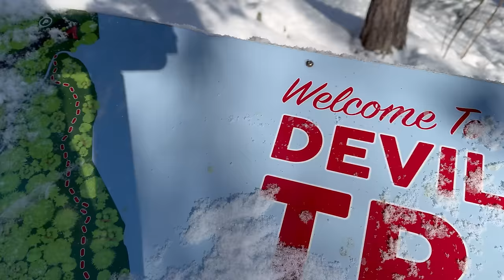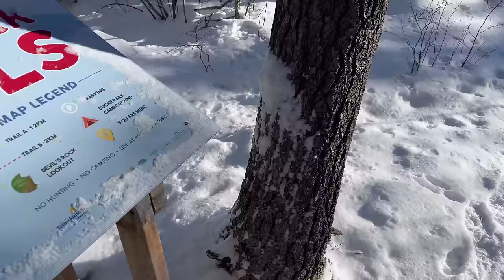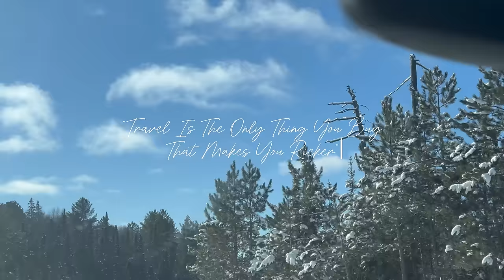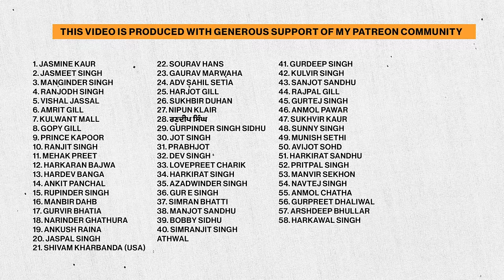Devil's Rock Trail ਦਾ ਸੁੰਦਰ ਦ੍ਰਿਸ਼ | ohi saabi vlog | Canada ਲੰਮੇ ਪੈਂਡੇ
Embark on a thrilling journey with Ohi Saabi as we traverse the rugged terrain of Devil's Rock Trail in Canada. Join us as we explore the breathtaking beauty and untamed wilderness of this iconic hiking destination. But beware, this adventure comes with its own set of risks – from steep cliffs to treacherous paths, this trail demands caution at every step. With a strict policy of 'No Hunting, No Camping,' Devil's Rock Trail offers an exhilarating yet challenging experience for adventurers brave enough to tackle its twists and turns. Follow along in this gripping hiking vlog, but remember, proceed at your own risk!

ohi saabi,
ohi sabi,
ohi sabbi,
punjabi vlogger,
vlogs,
ohi saabi punjabi vlogger,
ontario northland,
devil rock trail,
devil's rock trail,
ontario northland for hiking,
ontarion vlogs,
ontarion vloger,
devil's rock ontario,
devil's rock hiking trail,
devil's rock trail head,
devil's canyon ontario,
devil's rock hiking challenge,
devil's rock hiking channel,
balanced rock trail devil's lake,
devils rock surf forecast,
bucke park campground,
devil's rock adventures,
devil's rock adventure camp,
devil's rock adventure park,